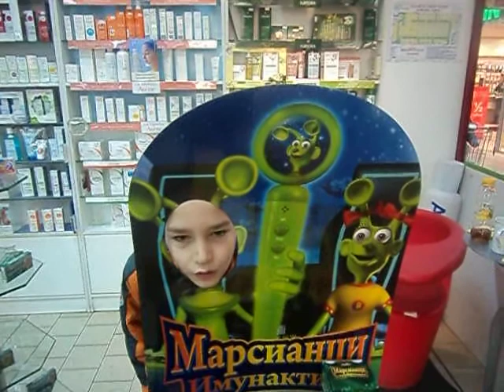Borislav Marinov 7g